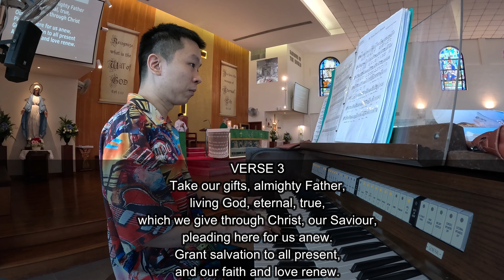OFFERTORY HYMN - LORD, ACCEPT THE GIFTS (1 SEPTEMBER 2024)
OFFERTORY HYMN